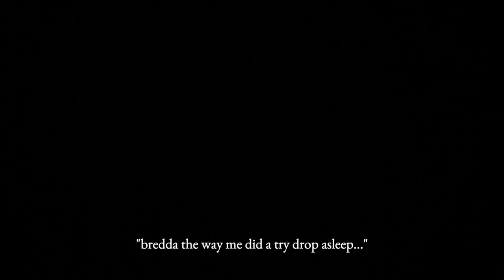my 24HR 24TH BIRTHDAY PARTY!!! absolute insanity…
A party that was SIX years in the making…

I’m so excited to share my 24HR 24TH birthday with you guys! Hope you enjoy all the madness.
All the love, Sarah

TIME STAMPS ✨

0:00 - waking up
2:15 - breakfast party
4:21 - siesta girls lunch
6:10 - moonshine bar crawl
9:03 - di last lap